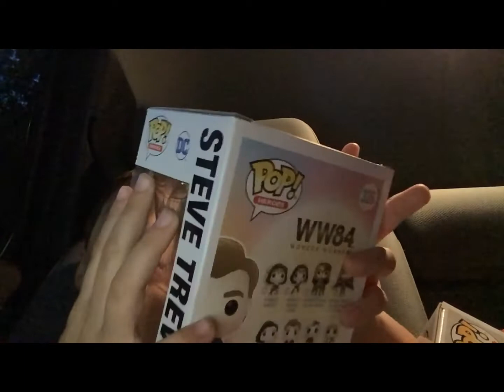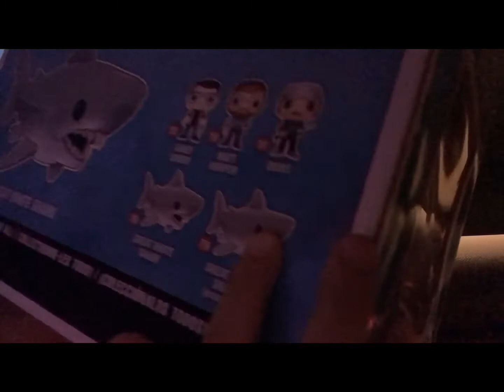Jaws funko pops!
1 is super rare though the other is not from jaws. Buy funko pops at undiscovered realm.